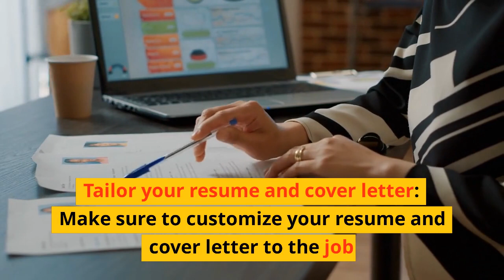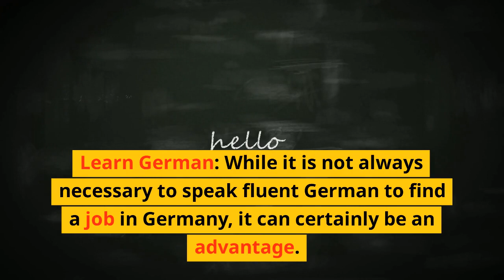search Job in Germany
tailor your resume and cover letter: Make sure to customize your resume and cover letter to the job
and company you are applying to. It is also a good idea to include a professional photo on your resume.
Apply for jobs: Once you have identified potential job openings,
 you can apply directly through the company's website or through a job board.
 Make sure to follow the application instructions carefully and submit all required documents.

Network: Building relationships with people in your field can be an effective way to find job opportunities.
Attend industry events, join professional associations , and reach out to people in your network to learn about potential job openings.

Consider recruiting agencies: Recruiting agencies can be a useful resource for finding job openings
 and getting your resume in front of potential employers.

Learn german : While it is not always necessary to speak fluent German to find a job in Germany, it can certainly be an advantage.
 Consider taking a language course or practicing your German skills to improve your chances of finding employment.
Seek help from job centers: Germany has a well-developed system of job centers that can help with finding employment.
They offer services such as resume review, job search support, and training programs.
You can find your local job center through the Federal Employment Agency's website.

The Federal Employment Agency (Bundesagentur für Arbeit) is the employment agency in Germany. Its website is